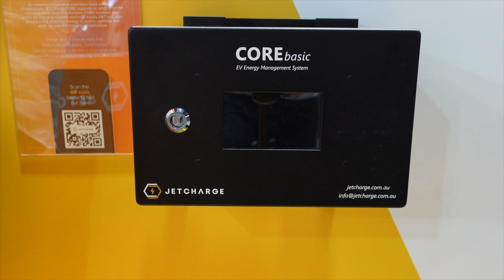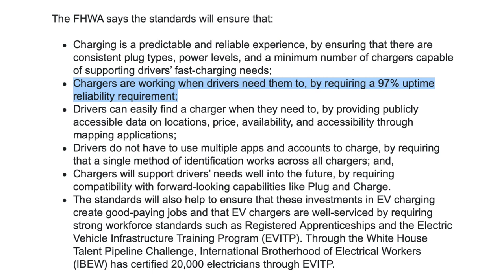How to fix electric vehicle charger reliability | Interview with Tim Washington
When you need a charge, nothing is more frustrating than findings a broken EV charger. In this interview, I talk with Tim Washington, founder of JET Charge and Chargefox and how they are improving this in Australia.

RENT MY TESLA MODEL Y on EVee.com.au
If you've ever wanted to try a Tesla, have a holiday coming up, or need a great car for something special - use the link below to save $30 on your next rental.

SUPPORT
I'm that guy who took the Victorian Government to the High Court of Australia to challenge them on the Electric Car tax! Dubbed the world's worst tax it is not only a disincentive for new buyers of EVs, but also delays our progression to cleaner/greener forms of transportation.